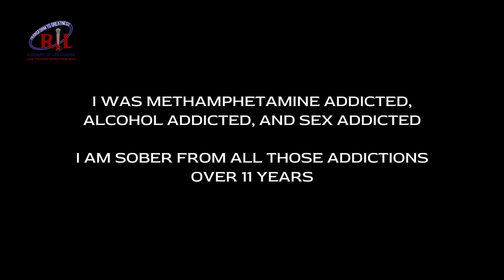PIECE BY PIECE: UNLOCKING YOUR PATH TO FREEDOM FROM SEX ADDICTION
Embark on a journey of self-discovery and healing as we dive into the intricate process of eliminating sex addiction one piece at a time. Join me, Coach Rob Lopicola, a dedicated advocate for sex addiction recovery, as we explore the transformative strategies that can guide you towards a life of liberation and empowerment.

In this enlightening video, I share insights gained from personal experiences and witnessing the successful methods that have helped individuals break free from the chains of sex addiction. Your recovery journey is unique and multifaceted, requiring patience, commitment, and a willingness to embrace change. Together, we will navigate the path towards healing, offering you three distinct options to kickstart your journey towards freedom.

Discover the power of choice and perspective as you embark on the road to recovery, understanding that letting go of sex addiction is a process that unfolds over time. Hear about my own epiphany moment when active addiction finally ended, shedding light on the possibilities that await those who are ready to make a change.

As a survivor of sex addiction with over two decades of recovery experience, I am here to support and guide ambitious individuals, particularly gay and bisexual men, towards a future filled with purpose, clarity, and passion. Let's unlock the doors to a new beginning and empower ourselves to live authentically and passionately

* JOIN MY FACEBOOK GROUP FOR DAILY MEDITATION TIPS FOR SEX ADDICTION RECOVERY

* FREE 10 STEP STRATEGY SESSION TO ERADICATE ACTIVE SEX ADDICTION OUT OF YOUR LIFE

* READY TO APPLY? If you are ready to fast-track your journey to sexual sobriety, click the link below to apply for The Sex Addicts Recovery and Transformation Accelerator Program where we can work together to help you no longer live a life addicted to active sex addiction, and we will schedule a free strategy session to confirm if you qualify: